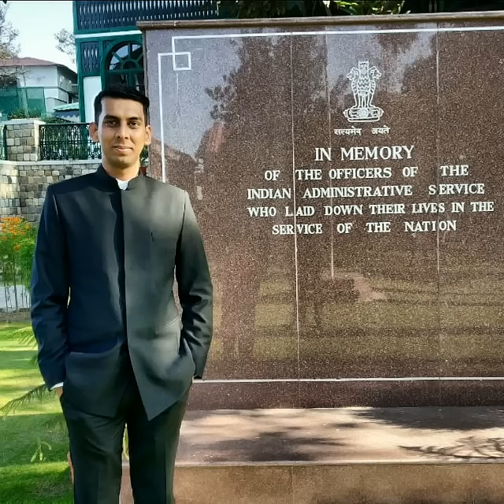IPS HARSHVARDHAN NEW BEST VIRAL VIDEO 💥 2019 | LBSNAA | BECOME IAS | SVPNPA